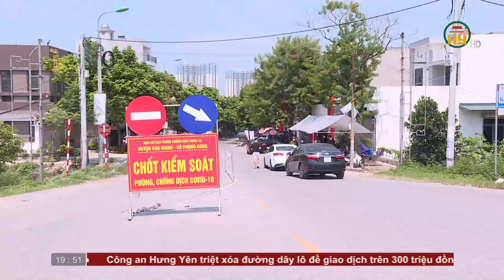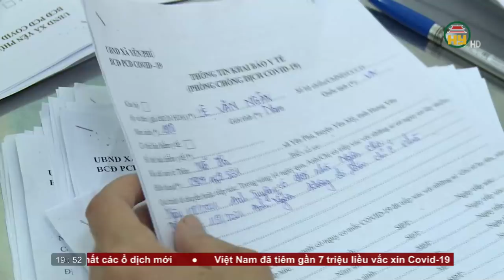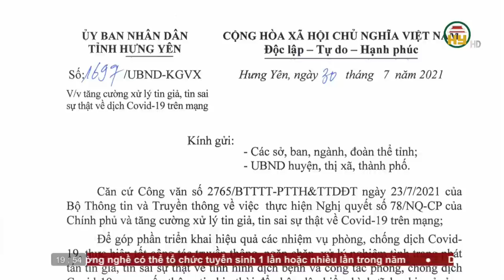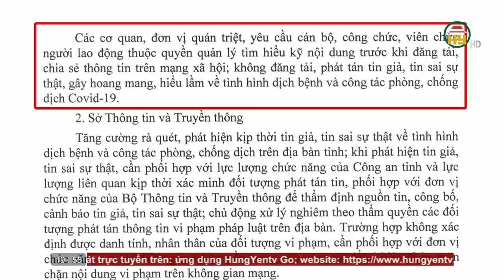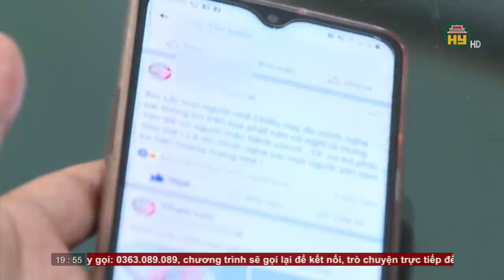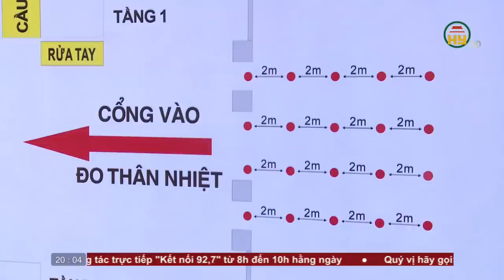Thời sự Hưng Yên thứ 3 ngày 3/8/2021